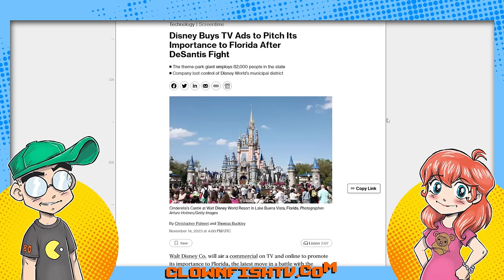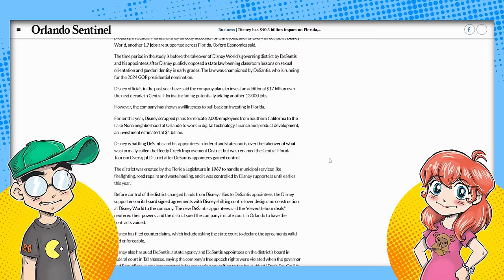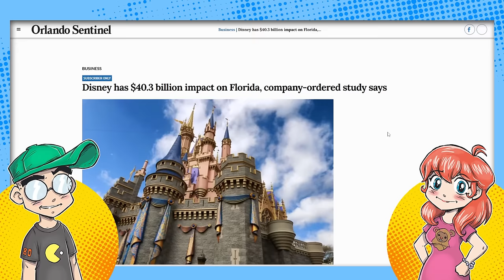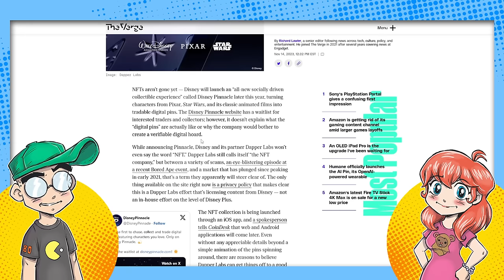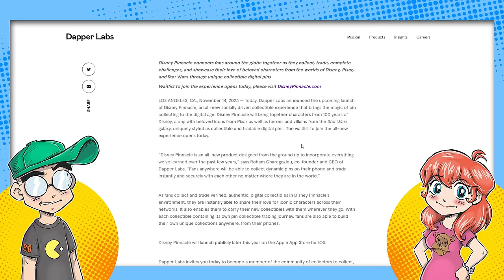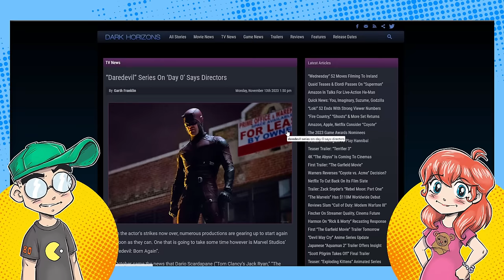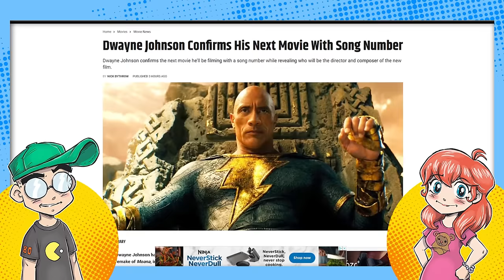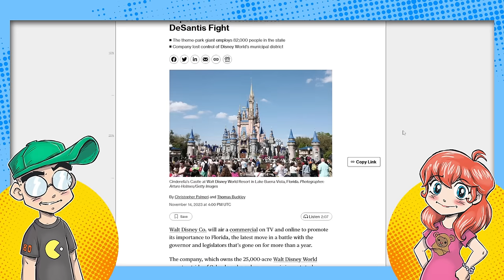Desperate Disney Pins its Future on NFTs?!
Disney Pinnacle is a new NFT Disney pin trading app that is about two years two late. We also talk about Disney's desperation in Florida, in Marvel (particularly Daredevil) and with their live-action movies. Disney is clearly just desperate for cash, wherever it can find it.